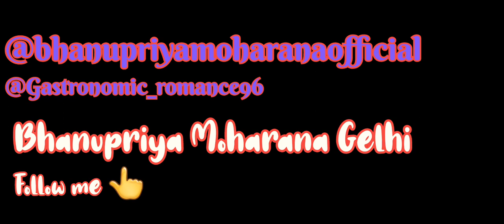ଦୁର୍ଗା ପୂଜା ବୁଲା Day:~One